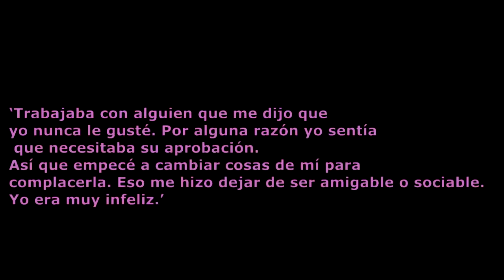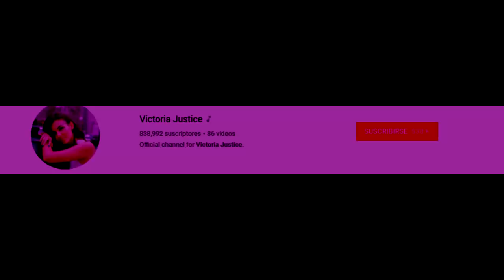VICTORIA JUSTICE es mala persona, Esto le hizo a ARIANA GRANDE en VICTORIOUS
cosas que nunca te imaginaste de victoria justice